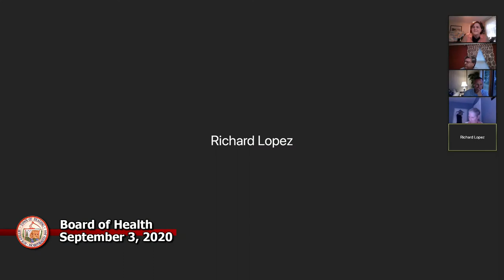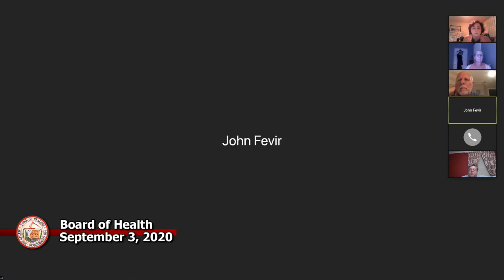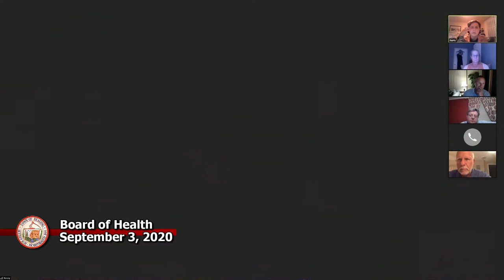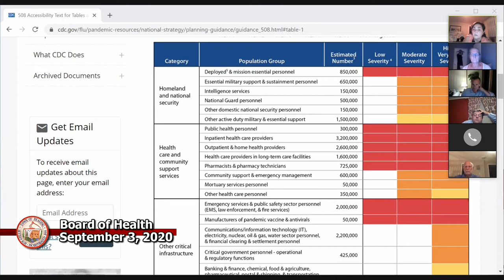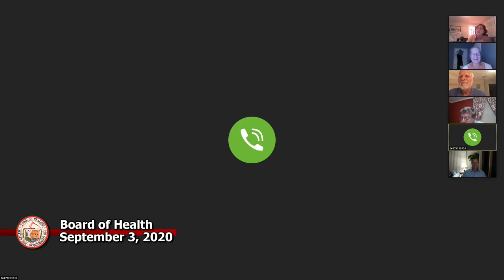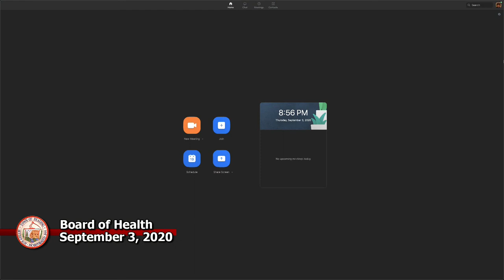Board of Health 09-03-2020